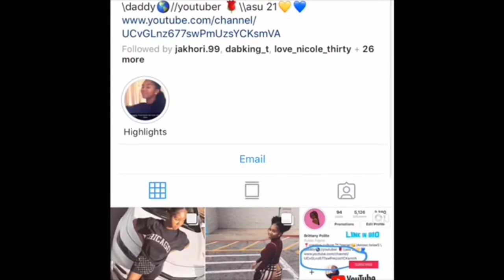NLE Choppa- Forever (official music video) reaction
I don’t own any copyrights to this music

Reacting to nle choppa new music video!!!